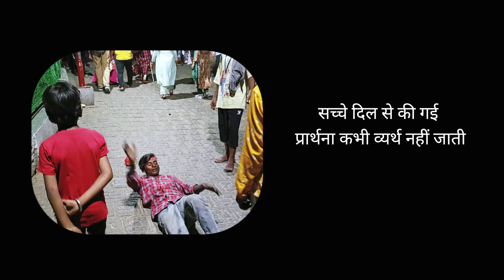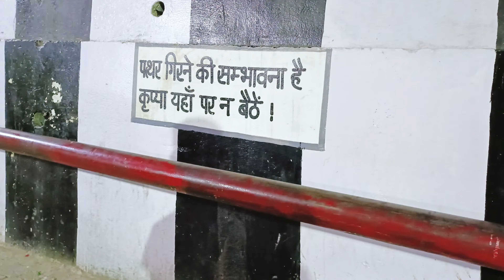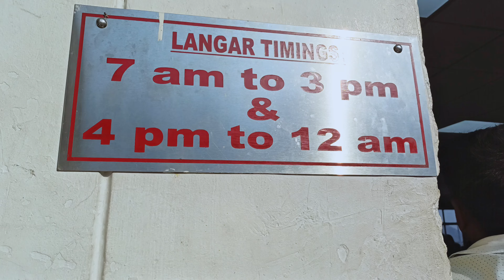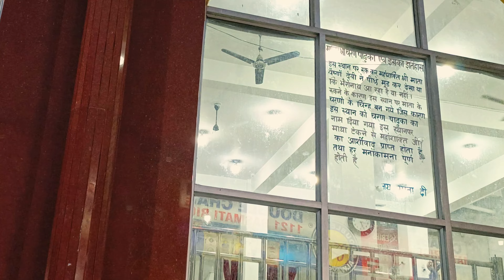First time go mata vaishno devi | vaishno devi jammu katra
Ma Vishno Devi 🙏

I am Abhishek. Making video of our travel to new places. Started All India Solo traveling.
So come along and enjoy our journey. LET'S GOOO. !